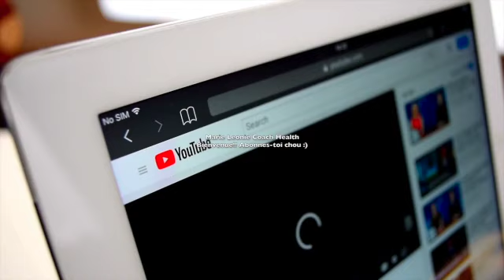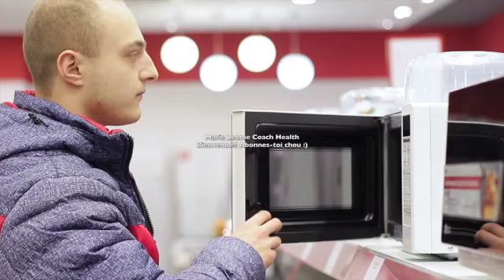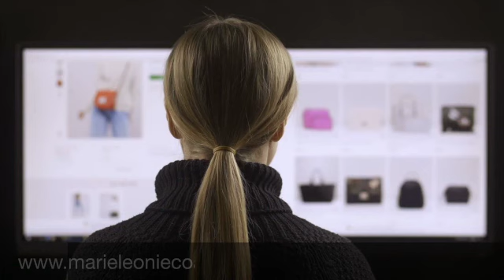CECI CONCERNE TOUT LE MONDE , FAIS SEULEMENT CECI CHEZ TOI ET TU voudras le refaire TOUTE TA VIE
CECI CONCERNE TOUT LE MONDE , JEUNE ET ADULTE,FAIS SEULEMENT CECI CHEZ TOI ET TU voudras le refaire TOUTE TA VIE

vous propose des cosmétiques d’origine naturelle pour prendre soin de votre beauté et de votre santé  ceci au bio au naturel et au vert 💚

🤎Boutique et page Facebook:

Marie Leonie Coach
🤎Snaptchat: